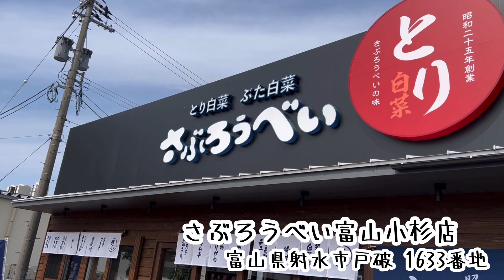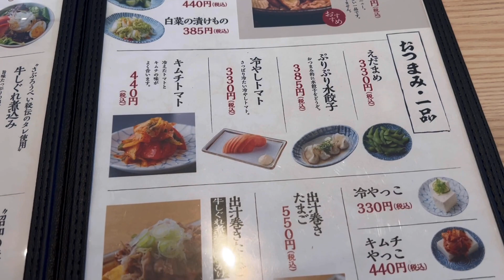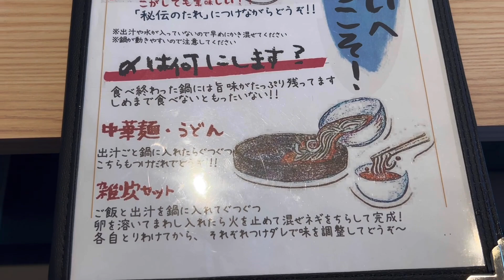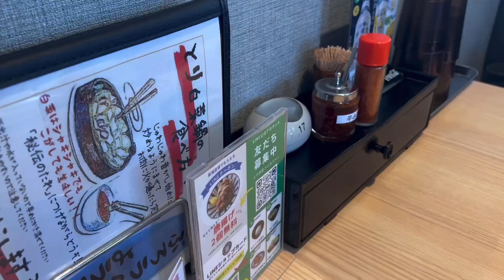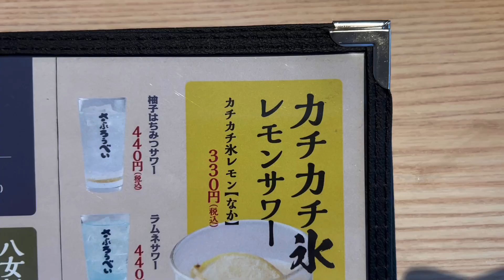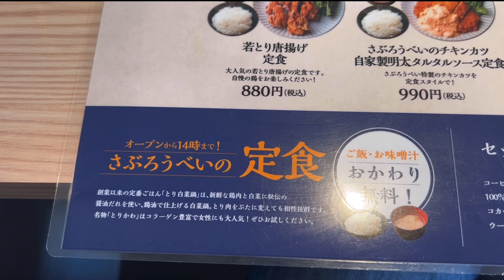【とり白菜鍋さぶろうべい】石川県の名店が富山県に出来たよ！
ちわちわ🤗てつです！

今回はこちらのお店をご紹介
石川県のソウルフード！

とり白菜鍋のお店
さぶろうべい
富山県射水市戸破1633番地21

正直お隣の石川県なんだけど
とり白菜鍋がソールフードだったのは
知らなかった😅石川県では有名みたい😃